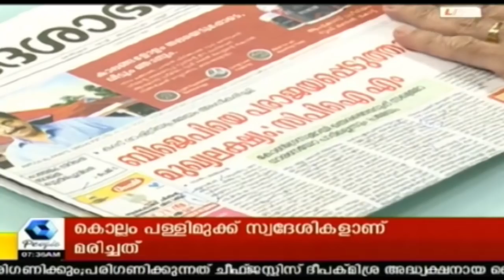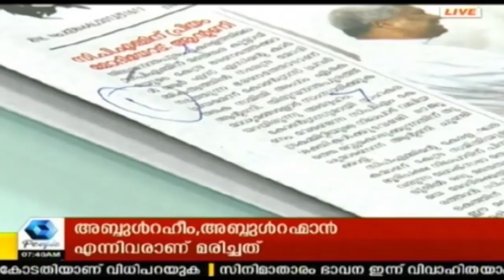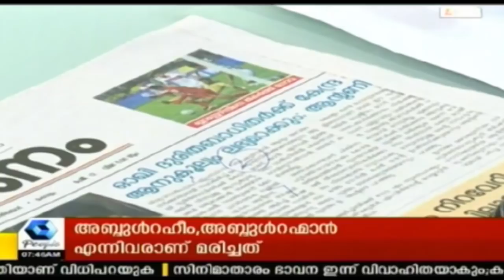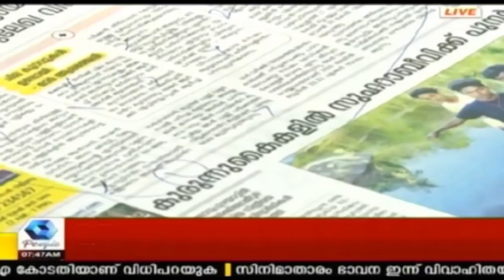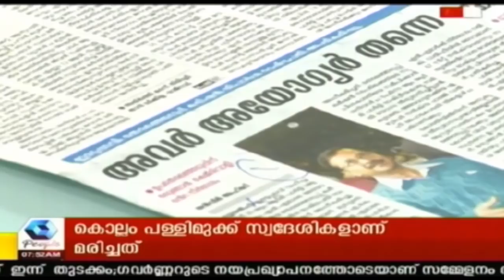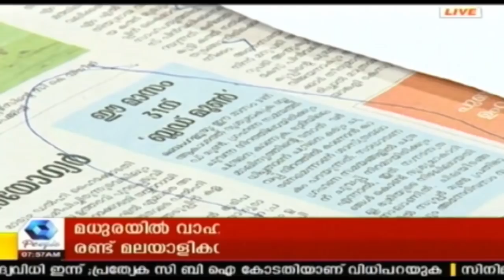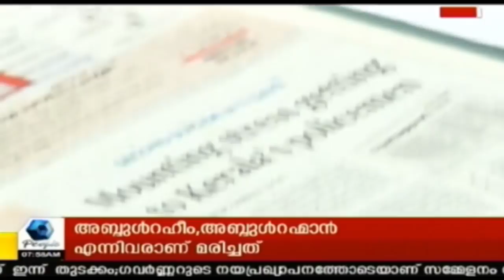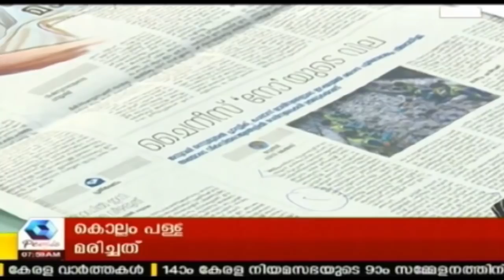Varthamanam വർത്തമാനം | 22nd January 2018 | Full Episode